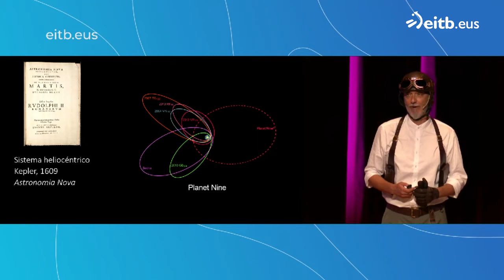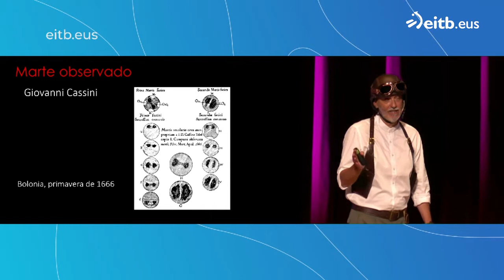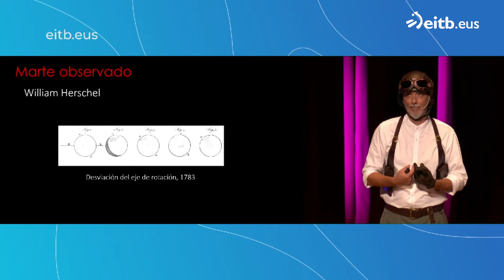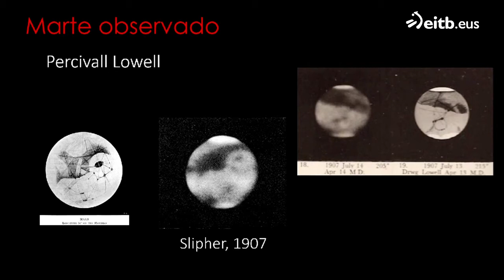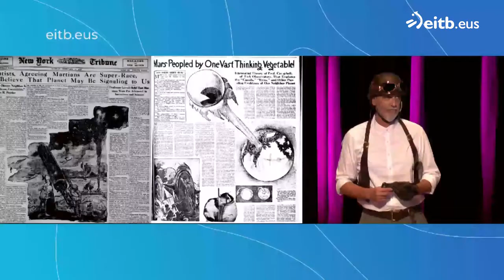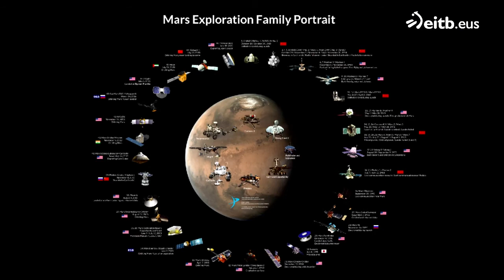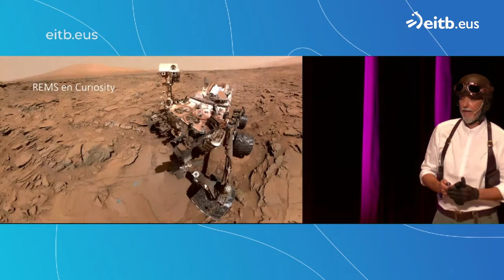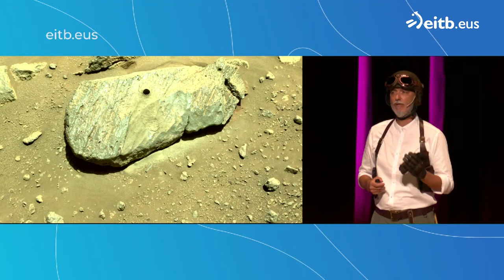Naukas 2021. Juan Ángel Vaquerizo: Marte, Marte, Marte